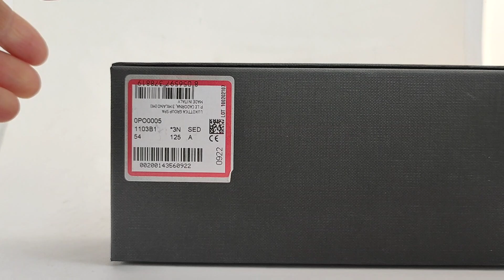Unboxing Genuine Sunglasses Persol PO0005 1103B1 Occhiali da Sole